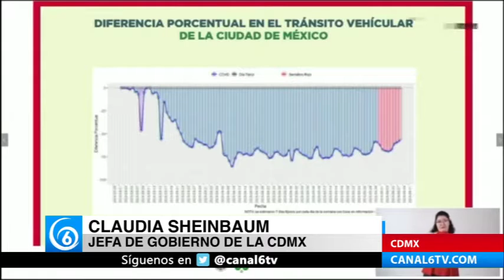CDMX en semáforo rojo y con aumento de movilidad